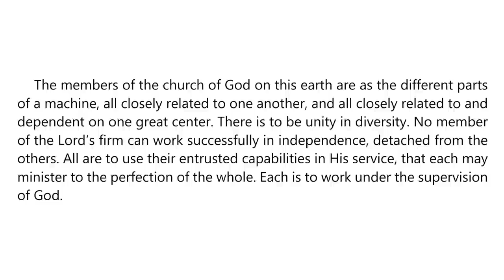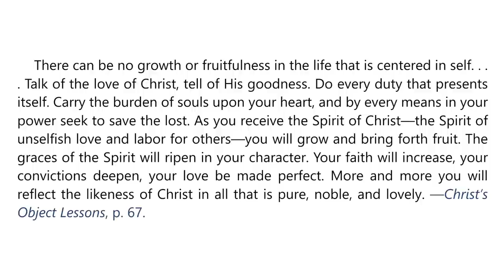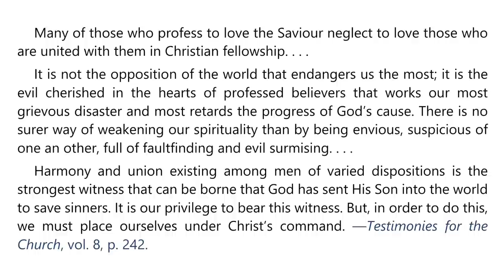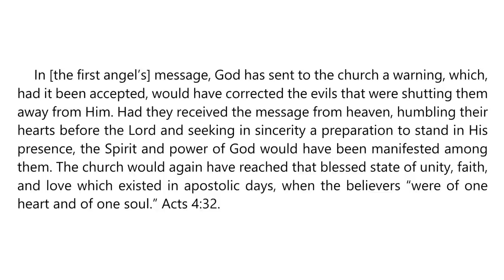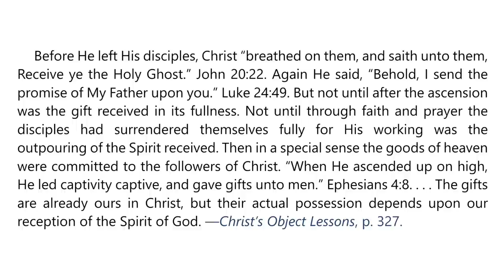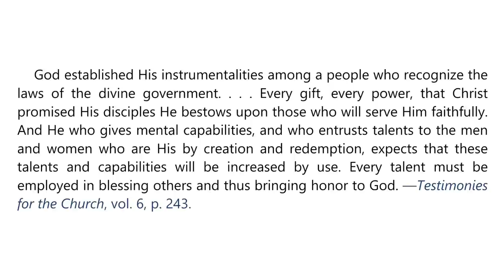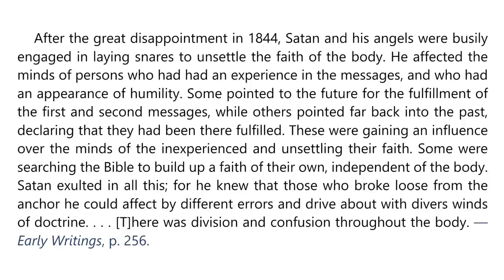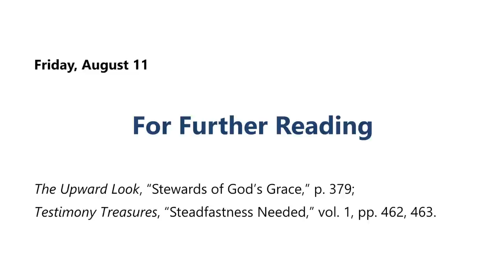2023 Q3 Lesson 07 – EGW Notes – The Unified Body of Christ – Audio: Carla Morris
00:00 | Sabbath Afternoon
03:35 | Sunday, Aug 06
07:03 | Monday, Aug 07
10:26 | Tuesday, Aug 08
13:49 | Wednesday, Aug 09
17:17 | Thursday, Aug 10
20:50 | Friday, Aug 11